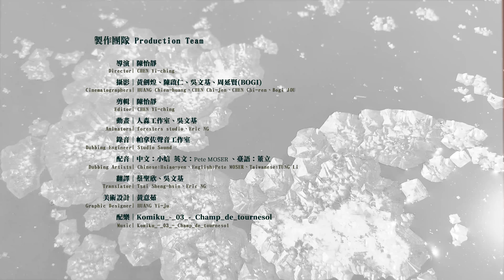【台江】風光鹽生-台江地區鹽業紀錄影片(5分鐘預告片/中文)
在鹽田上，每位鹽工都有一套以自然為師、自學而成的本領，進而不斷創新、改進，展現鹽工的智慧與經驗。臺灣鹽田停曬後，鹽工與鹽田羈絆隨之逐漸被遺忘，在地記憶與藏於生活脈絡之中的隱形文化也逐漸流失……